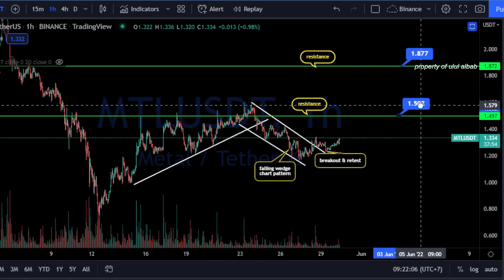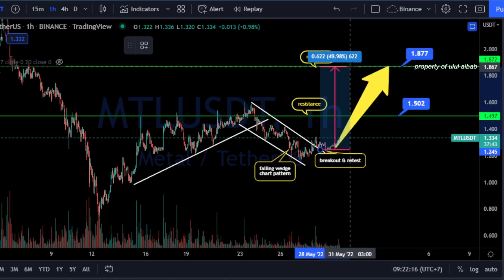REVERSAL.... Metal MTL Crypto Price Prediction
Metal MTL price prediction today with technical analysis
Metal MTL crypto coin
Metal MTL coin
Metal MTL token

key : cryptocurrency, price prediction today, price action, tehcnical analysis, crypto news today, coin news, market analysis, crypto update today,